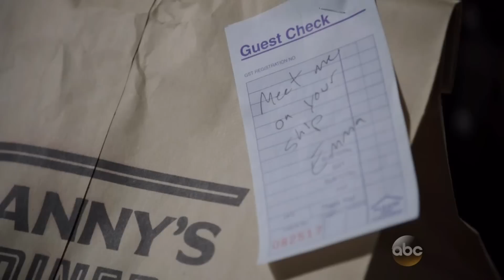Robin: "Its A Picture From Up Inside Zelena" (Once Upon A Time S5E3)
OUAT S5E3: Siege Perilous
When you almost thought that your bro is a low-key pervert.